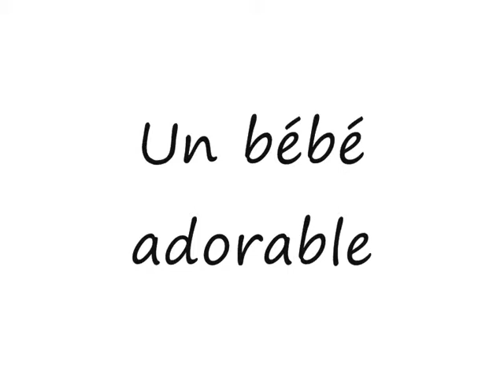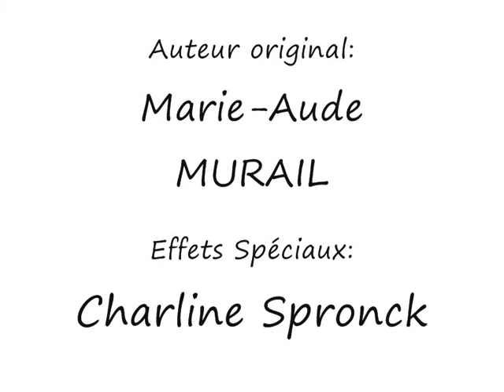Travail de français : La bande annonce !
Un travail de français à aboutit à une bande annonce pour le livre " Babysitter Blues de Marie-Aude Murail".

LE FILM N EXISTE PAS. CECI EST UNE VIDEO TIREE DE MON IMAGINATION QUE J AIS CREE MOI MEME AVEC WINDOWS MOVIE MAKER